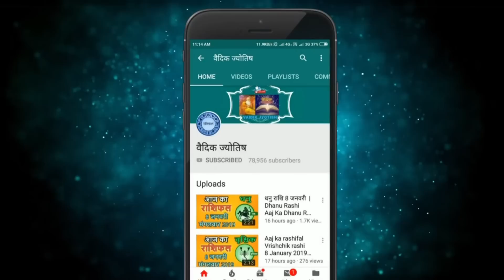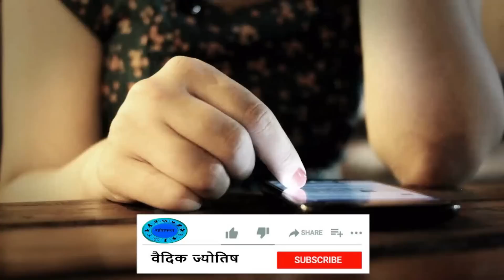मकर राशि 24 जून शनिवार | Makar Rashi 24 June 2023 | Aaj Ka Makar Rashifal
@वैदिक ज्योतिष
24 June makar rashi
makar rashiJune 2023
Dainik Rashifal,Horoscope,Astrology
24  जून  मकर राशि
आज का राशिफल मकर राशि
मकर राशिफल